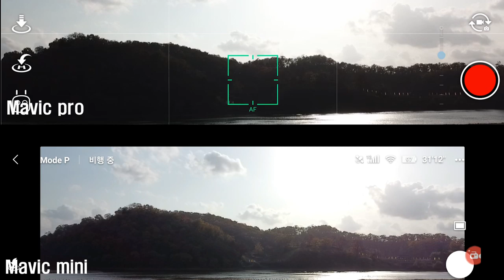매빅미니를 강풍이 부는날 날려보았습니다 (feat.기체전력부족 경고)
오늘은 정말 바람이 쎄게 부는날...매빅미니를 날려보았습니다.

- 매빅프로와의 화각비교,
- 강한 바람에서 매빅미니의 호버링 모습,
- 강풍이 불때 비행하면 어떤 경고가 뜨는지